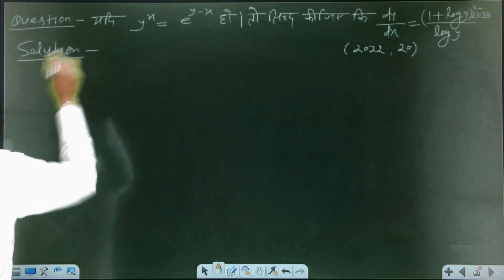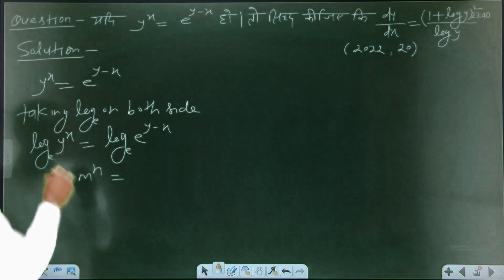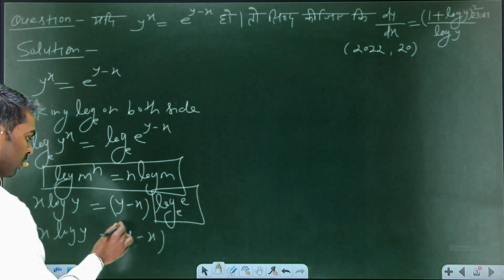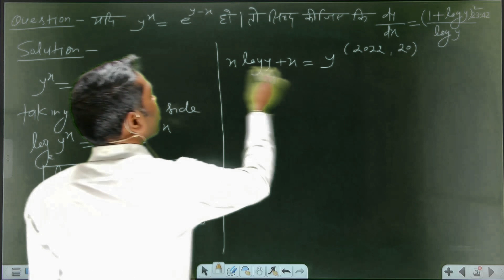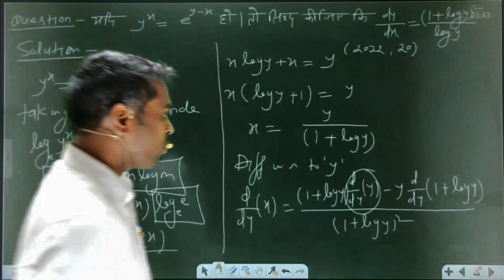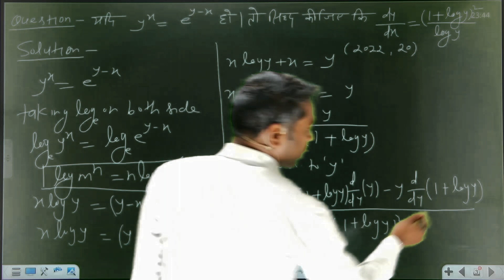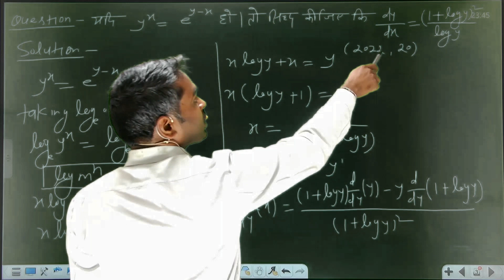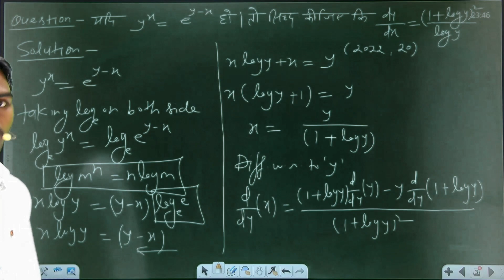Important Differentiation for Class 12th Up Board @अतुल सर Math's Classes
Important Differentiation for Class 12th Up Board @AtulSirMathsClassesUpBoard